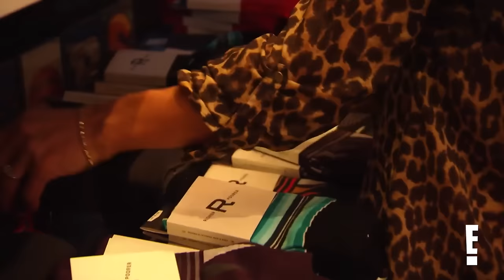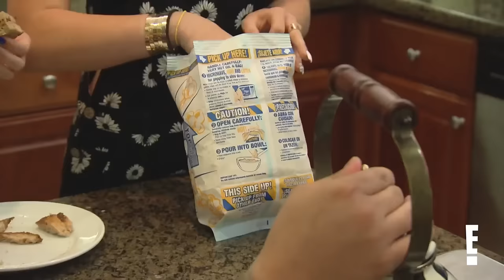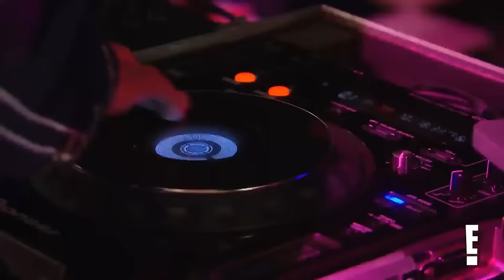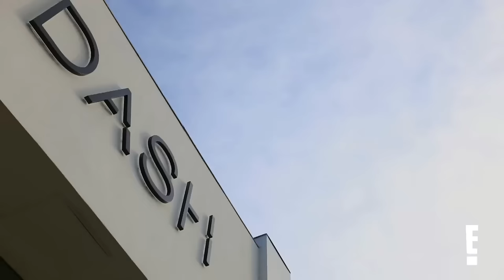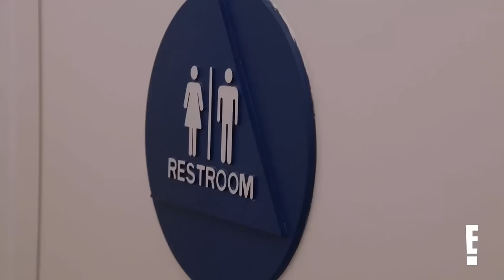Hilarious Kardashian-Jenner Family Moments & Sibling Shenanigans | House of Kards | KUWTK | E!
In this week’s House of Kards, check out throwback moments featuring the best of Rob Kardashian, from Rob and Kim thinking their bug bites might require a hospital visit to Scott giving Rob a crash course in parenting while having him fill in at a daycare. While battling depression and body image issues, the Kardashian-Jenner family gives him pep talks and support to show they only want the best for Rob. Then get into some of the biggest fights on Keeping Up With The Kardashians. From Kris and Bruce getting into a fight over an inflatable swan to Khloé getting frustrated with Kris when she feels that she is giving Lamar more support than her. Check out hilarious Kardashian-Jenner moments from young Kendall and Kylie getting into sisterly shenanigans to Kourtney falling into the toilet because Scott left the seat up. Check back every Saturday for more House of Kards featuring clips from the “KUWTK” universe!